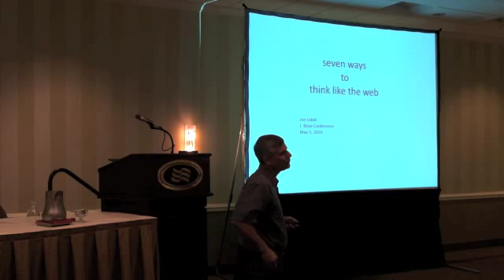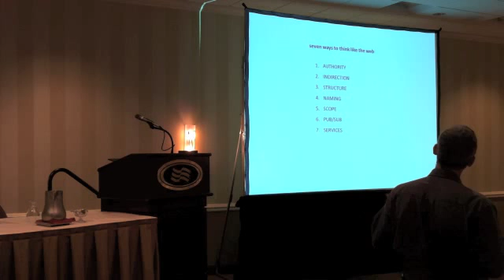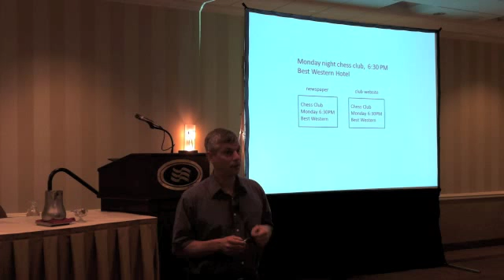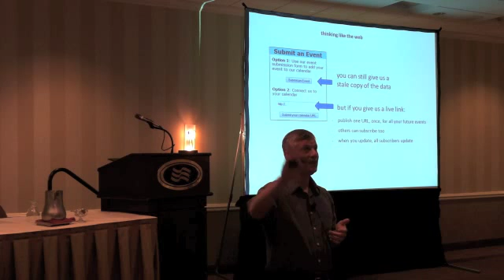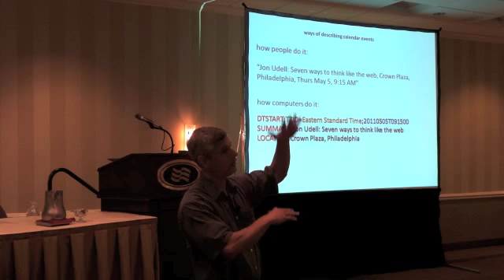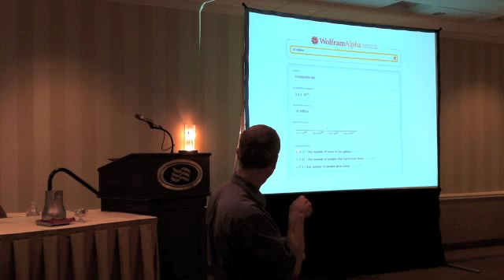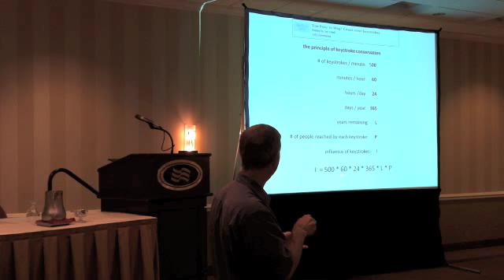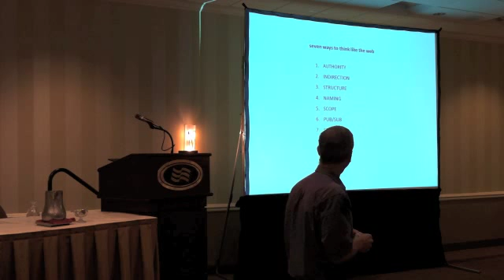Jon Udell - Keynote Speech at J Boye 2011 (jboye11)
Billions of people make use of the Web every day, yet few really understand its fundamental concepts.